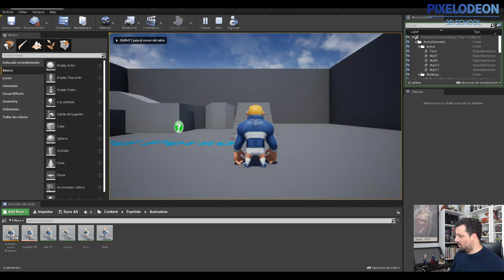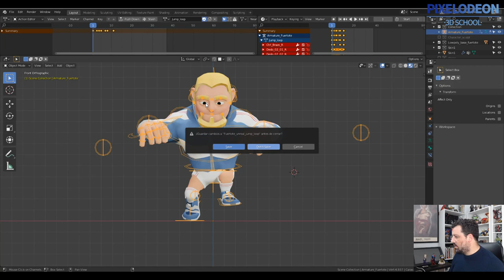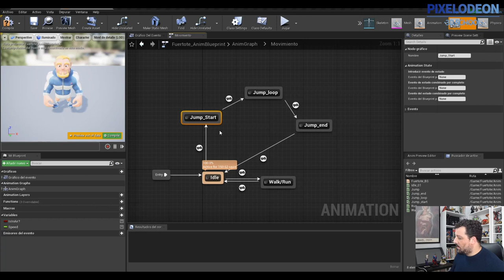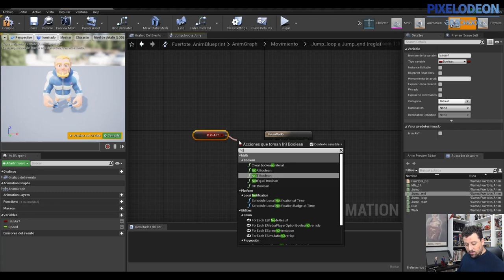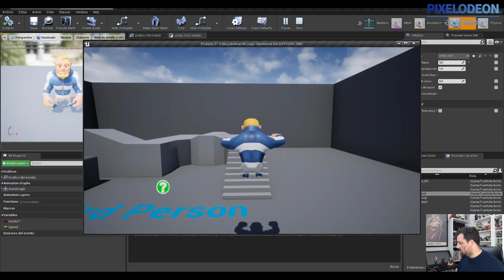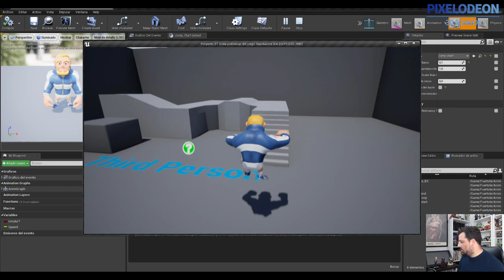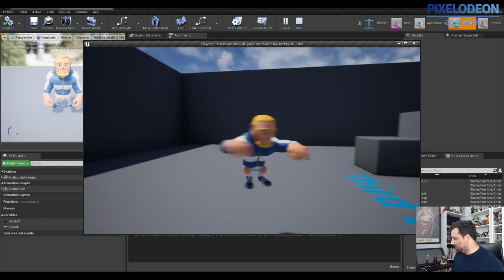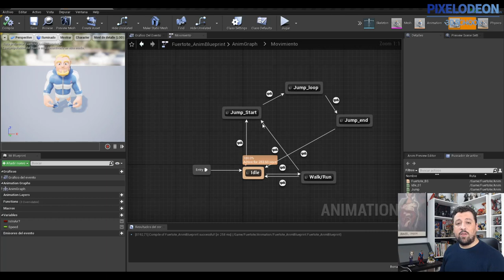Jump en Unreal / Creando un Videojuego con Blender y Unreal / #25/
Os dejamos el programa de la segunda semana:
Lunes 13-04-20 a 18:00 h:  Jump en Unreal
Lunes 13-04-20 a 19:00 h:  Directo 4
Martes 14-04-20 a 18:00 h:  Enemigos parte 1 Unreal
Miércoles 15-04-20 a 18:00 h:  Enemigo parte 2 Unreal
Jueves 16-04-20 a 18:00 h: Tomar Objetos Unreal
Viernes 17-04-20 a 18:00 h:  Contador objetos Unreal
Sábado 18-04-20 a 18:00 h:  Objetivos juego Unreal
Domingo 19-04-20 a 11:00 h:  Menú juego Unreal

Un saludo,